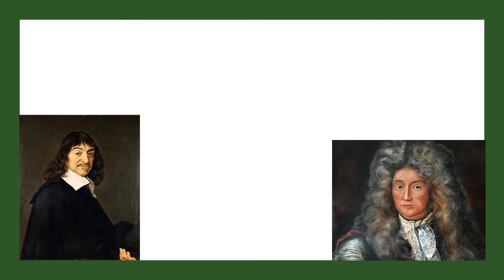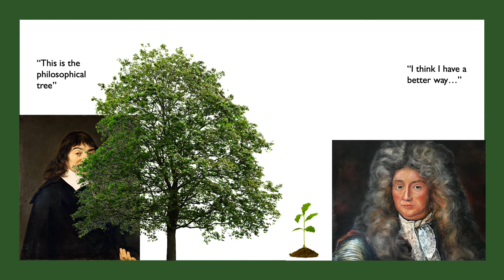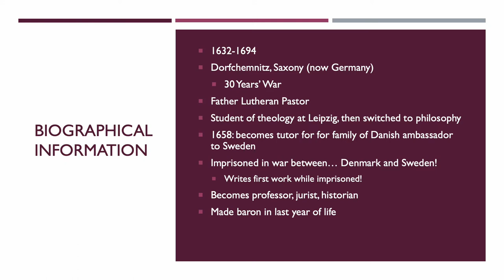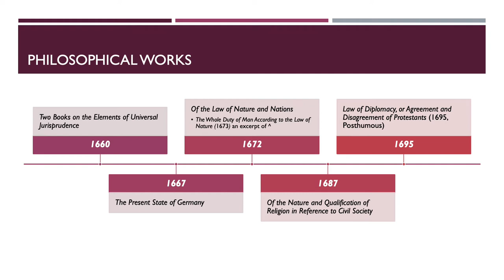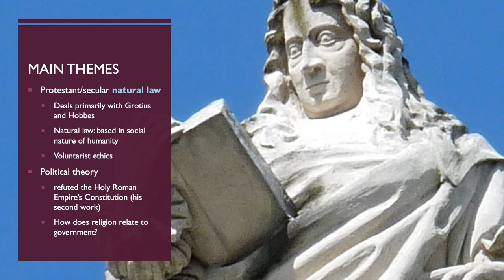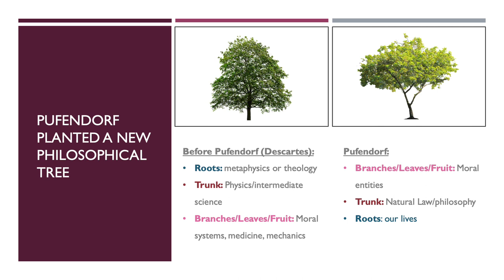Pufendorf's Place in the History of Philosophy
Presentation for PHIL 202 w/ Frierson